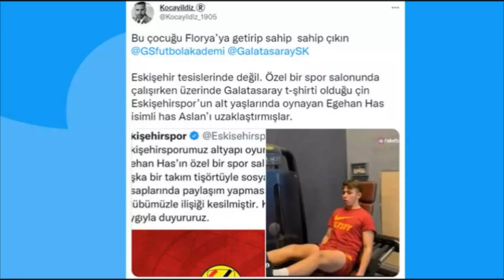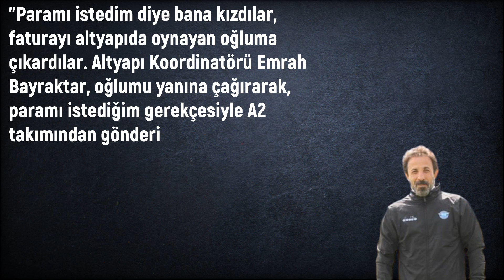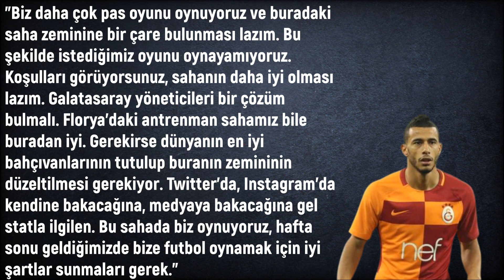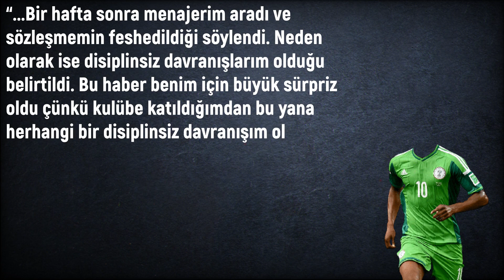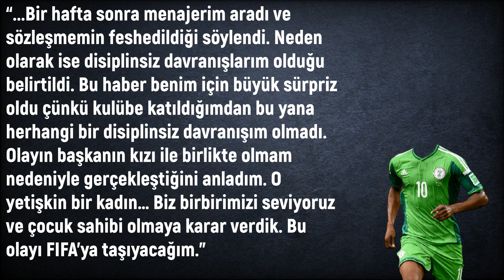En İlginç Takımdan Ayrılma Sebepleri! (Çok Şaşıracaksınız)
“En İlginç Takımdan Ayrılma Sebepleri” videosunu sizler için derledim. İyi seyirler...